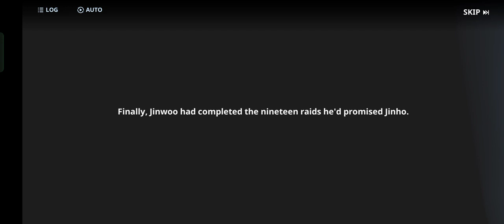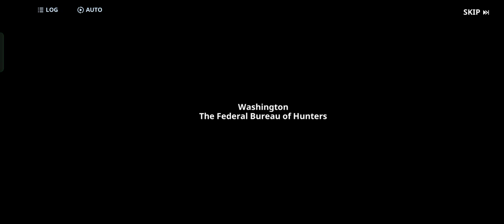MAIN SOLO LEVELING CHAPTER 12 + GACHA SSR